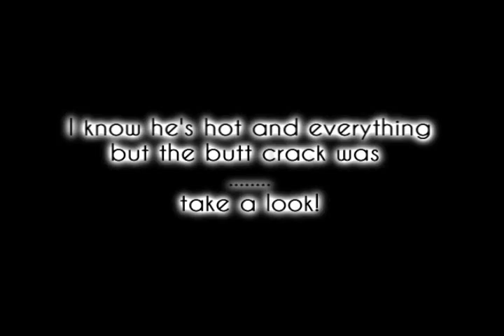NEWS FLASH!!!JOE WEARING WHAT!?!??!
this is so unexpected